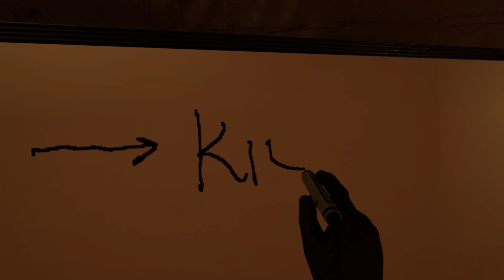I Went From NAKED To Stealing An AIRDROP Only Looting What I KILLED…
I am bringing you another GOT video but doing things a little different. I am officially starting the Ghost of Tabor Challenge series where each video I take on a new challenge given by you the viewers or myself. The first challenge is I can only Loot what I kill to upgrade my guns and gear. This should be interesting. Leave any suggestions for new challenges in the comments below!!!
Ghosts of Tabor is the only extraction based VR FPS PVP and PVE survival game where you will have to use your wits, skills and resources to survive. Inspired by games such as Escape from Tarkov and DayZ, the game features a variety of scenarios from scavenging to looting and crafting.
This game was played on: Rift S
PC SPECS:
AUDIO:
Video Edit by: VR Machine using HD Movie Maker
Sound FX by: VR Machine using Wondershare Filmora
Thumbnail created by: VR Machine using Picsart